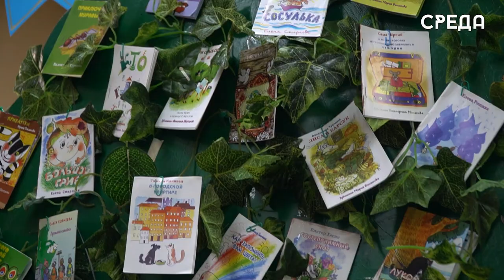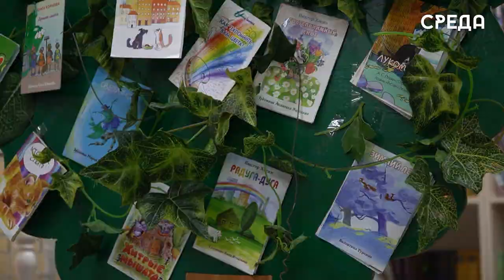Всероссийская акция «Библионочь-2024» состоялась в Каспийске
20 апреля в Каспийске на базе централизованной библиотеки имени Фазу Алиевой состоялась «Библионочь - 2024». В этом году данное мероприятие приурочено к году семьи и проходит под девизом «Читаем всей семьей».  Основная цель - это подчеркнуть важность семьи и семейных ценностей.

Так, на мероприятии большое внимание было уделено сказкам так, как они являются частью семейных традиций. Ведь данные произведения в общении всегда играли особую роль, являясь мягким способом воздействия на детей и направляя их к правильным ценностям.